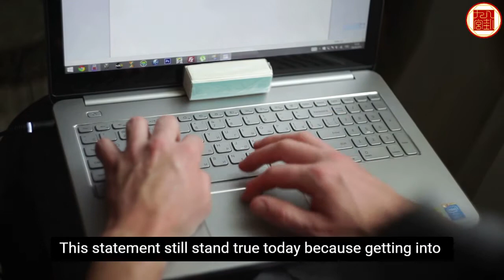What Kind of Business Should I Start? (3 Steps Revealed with Chinese Astrology BaZi)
What Kind of Business Should I Start (3 Steps Revealed with Chinese Astrology BaZi). Have you been asking yourself “what kind of business should I start” for the longest time but still have no single clue? In this 3rd episode of “Business Up” series, I will be sharing with you 3 simple steps to find out what kind of business should you start today.

Knowing these secrets allows you to exploit your BaZi Natal Chart and leverage it on your business like never before. Finding a business that is compatible to you can give you the extra advantage. The extra leverage. The extra moolah.

Who wouldn’t wish to know that, right?

Sincerely,
Master Dominique Cai

Want to learn and find out more? Follow these steps before you leave...

2. JOIN OUR TELEGRAM CHANNEL (The official channel for daily free BaZi training and analysis, Fengshui tips and daily talk topics to improve your wealth, happiness and life!)